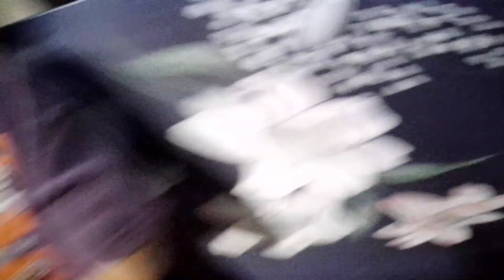amazing cat catch a little bird, please watch this.